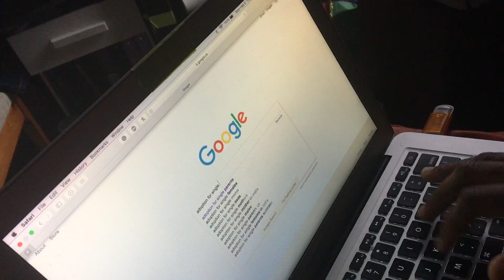Bringing Home Baby Season 1 Episode 5: Almost Time! Ready to go!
Wait? What do you mean they aren't real? I didn't know that (insert dramatic gasp here) LOL Of course I know they are not real babies. This is a hobby. I enjoy Collecting these amazing pieces of artwork. It's the same as someone collecting Coins, stamps and even toy trains, cars etc. I also love to bring joy and happiness to others through the act of role-playing. It's almost like I'm starring in my own Movie or T.V Series.